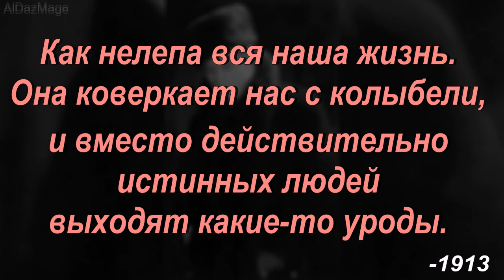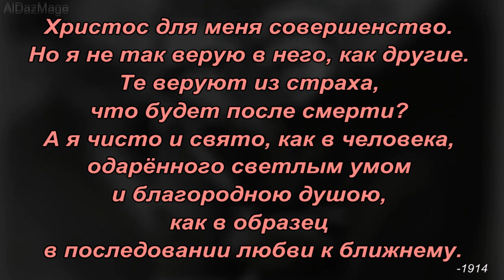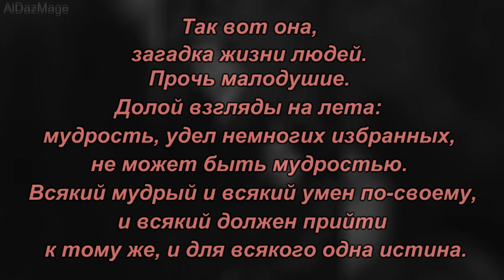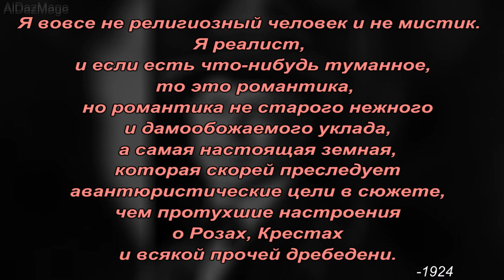Есенин Сергей Александрович - Цитаты.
Есенин Сергей Александрович -  (21 сентября (3 октября) 1895 — 28 декабря 1925) — русский поэт, представитель новокрестьянской поэзии и лирики, а в более позднем периоде творчества — имажинизма.